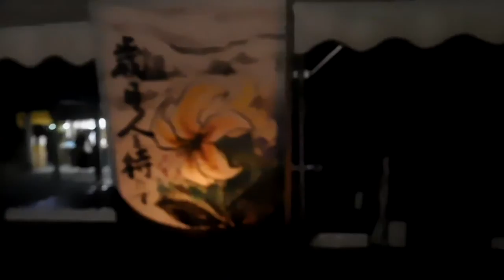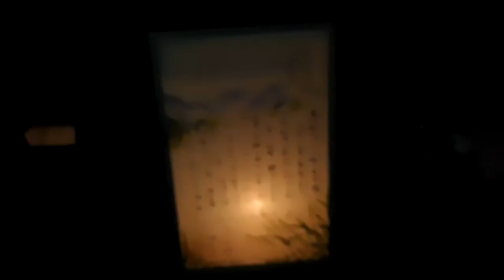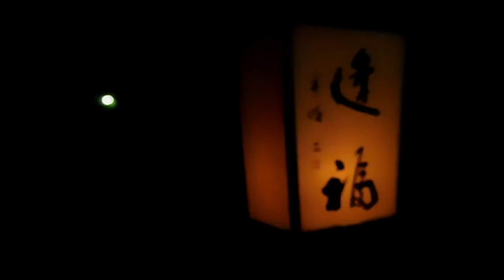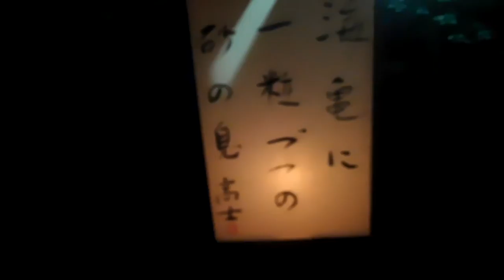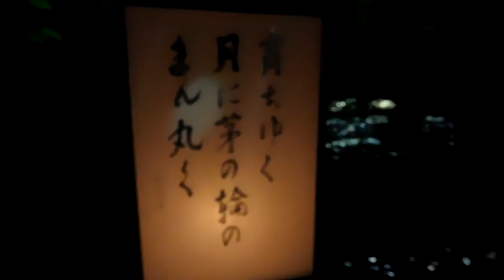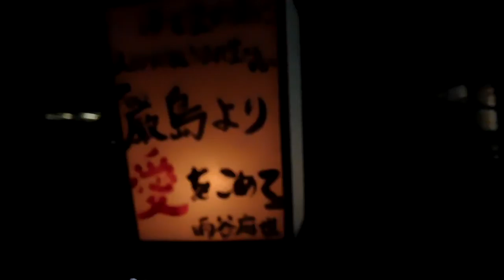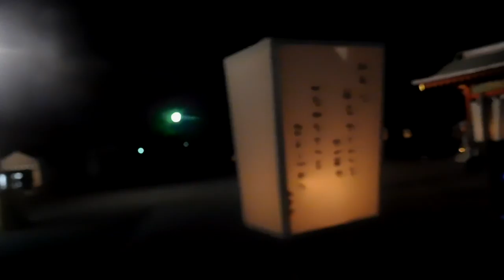DSCN6184鶴岡八幡宮20170808ぼんぼり祭 境内右側の大型ぼんぼり